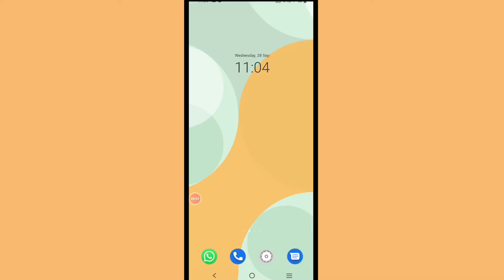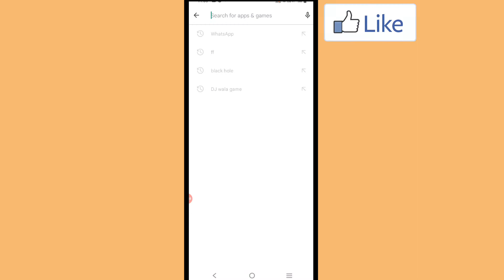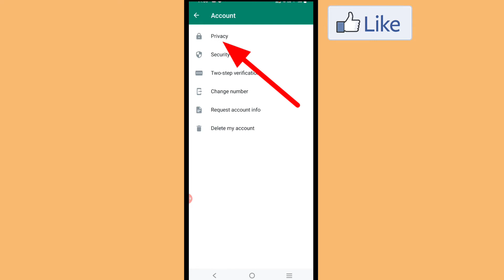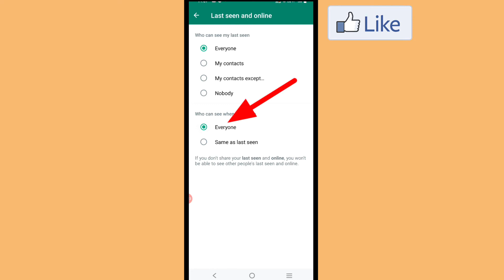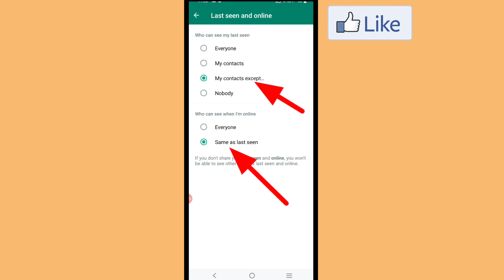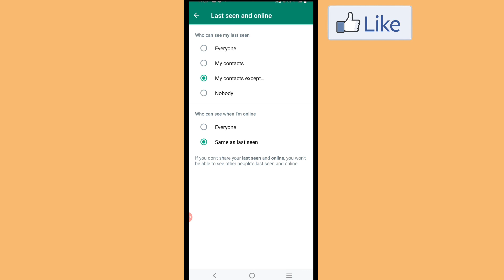WhatsApp New Update 2025 !! WhatsApp Update ? WhatsApp का सबसे बड़ा अपडेट Online hide kaise chalaye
Hello dosto is video me maine bataya hai ki online WhatsApp new update ke bareme bataya hai WhatsApp new hidden features WhatsApp new update hide online on WhatsApp online hide new update WhatsApp latest update Mujhe ummid hai ki Alko video pasand Aayega

Chhel Technical70

WhatsApp update
WhatsApp hidden update
WhatsApp hidden settings
WhatsApp last seen update
WhatsApp last seen settings